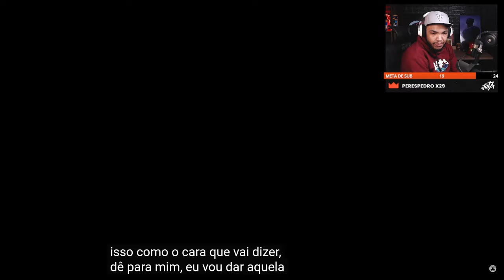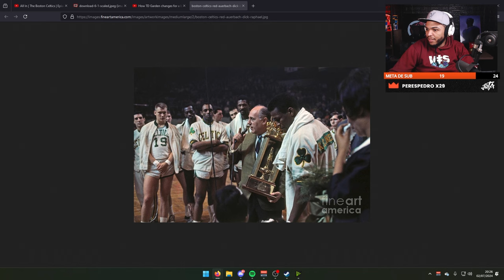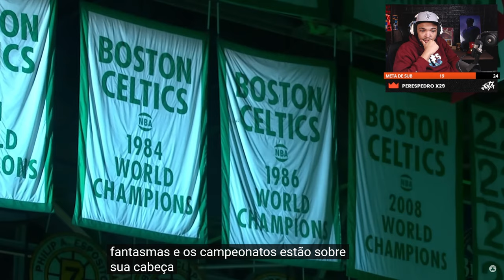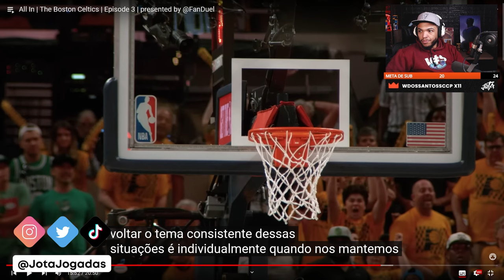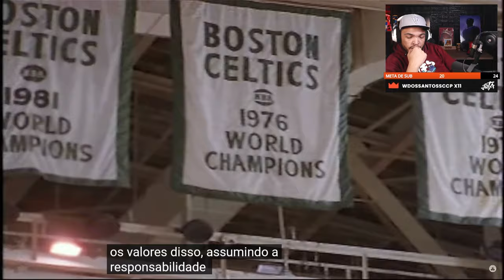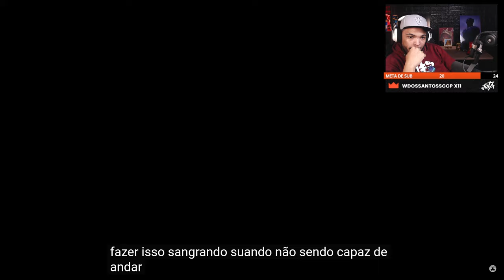FINAL DE CONFERENCIA! - EPISÓDIO 3 - Bastidores Boston Celtics 2024